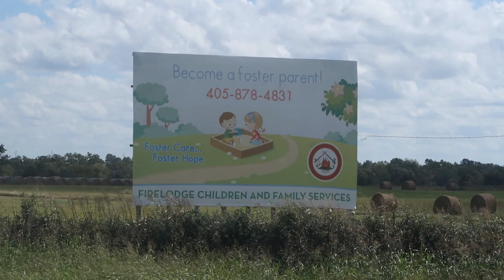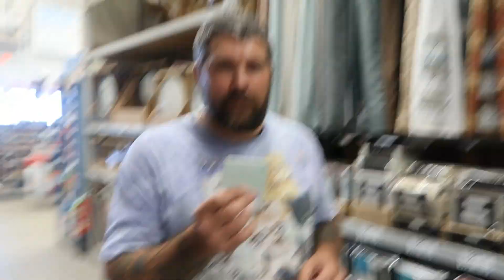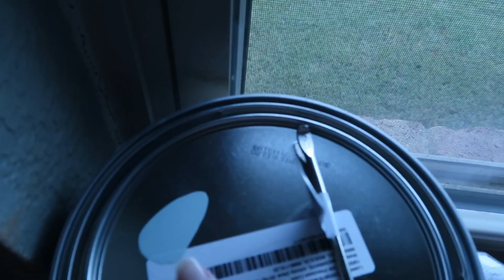Our Next Adventure - Becoming Foster Parents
We are making some changes and preparing for a big step in our lives. We've already had our background checks and today we're going to get fingerprinted. Next, we have to get ready for the home visit, which involves painting the spare bedroom, getting kid furniture, and some overall organization.